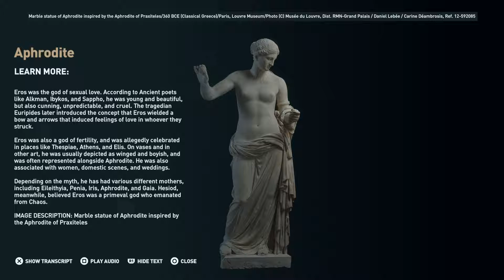Assassin's Creed Discovery Tour: Gods and Love | Ep. 27 | Ubisoft [NA]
Explore the Akrokorinth, and discover the relationship between the gods and romance.

Experience the world of Classical Greece like never before in Discovery Tour: Ancient Greece by Ubisoft®. In this educational mode, explore the world as a living museum, travel to over 29 regions, and embark on 30 guided tours led by charismatic characters such as Leonidas, Herodotus, and more!

FEATURES
DELVE INTO AN IMMENSE WORLD
Travel throughout 29 regions and uncover hundreds of stations with tours on 5 different themes: philosophy, famous cities, daily life, war and myths to learn more about history of Ancient Greece.

MEET LEGENDARY TOUR GUIDES
Embark on guided tours led by charismatic historical or fictional characters of Ancient Greece, such as Leonidas, Herodotos, and more.

DISCOVER THE BEAUTY OF ANCIENT GREECE
Highly realized and dynamic cameras display the intrinsic details of this world even further.

Discover and test your knowledge to unlock 35 unique avatars and 15 mounts to free-roam the entire map.

Now available for FREE to all Assassin’s Creed Odyssey owners and purchasable as a digital standalone version on Uplay PC.